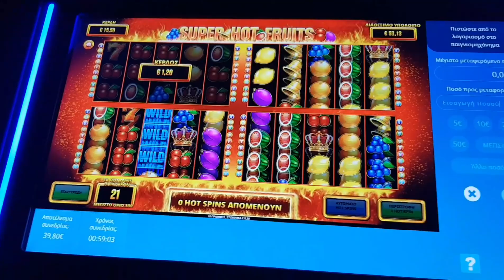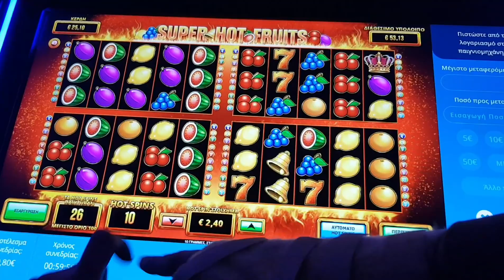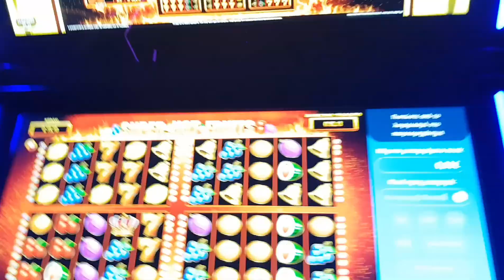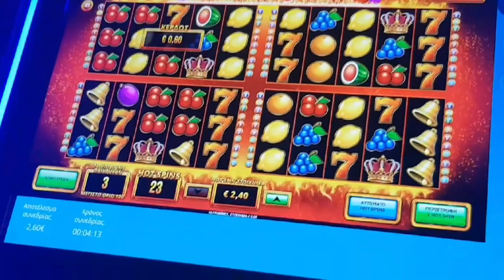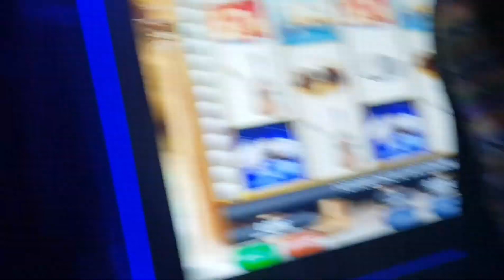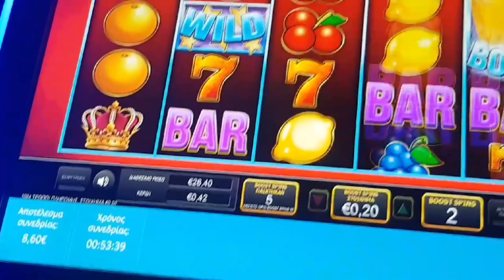PLAY OPAP #1159 BET 2,40€ ETC